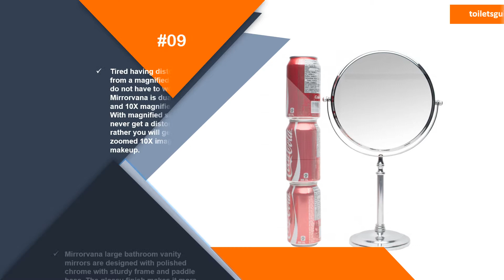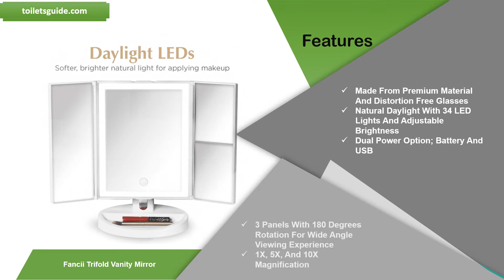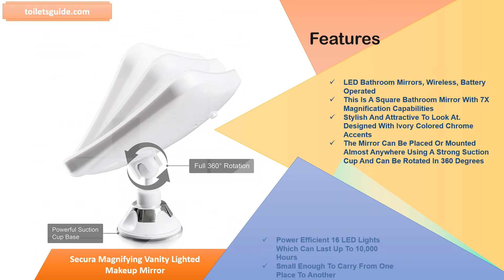Best Bathroom Mirror In 2018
Do you want to stay cool while in the bathroom but can’t see yourself Well, there are cool bathroom mirrors to choose from Whatever you need, from bathroom vanity mirrors to bathroom wall mirrors, you want the best bathroom mirror Read more!